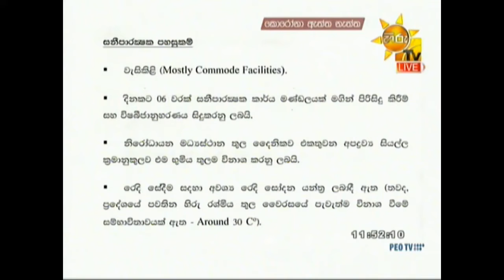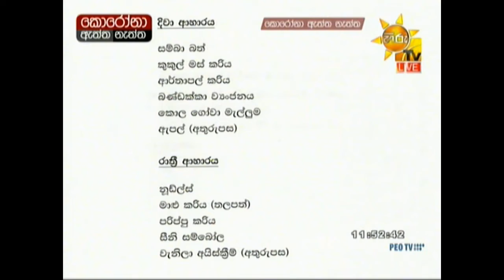2020 03 16 Korona Eththa Neththa Hiru TV